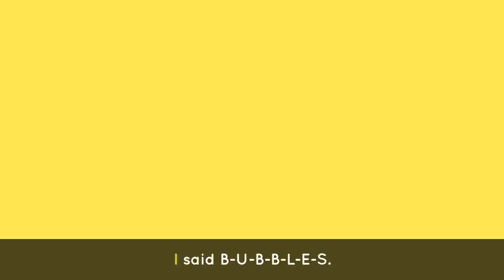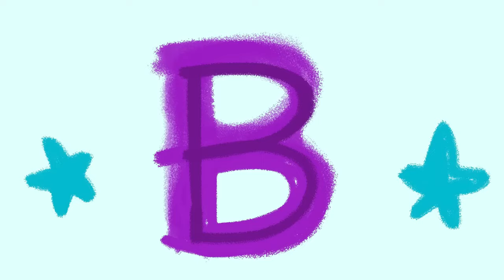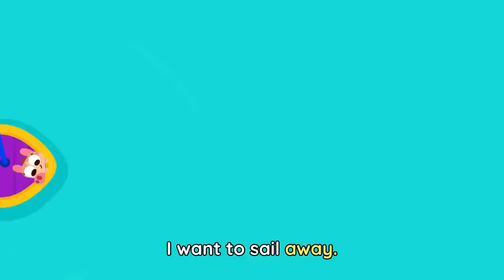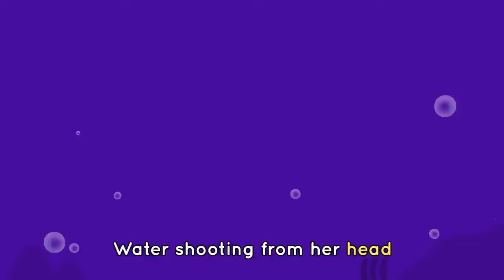ABC CHANT 🔤🎶+ Baby Bot's Favorite Songs for Kids 🤖|Lingokids